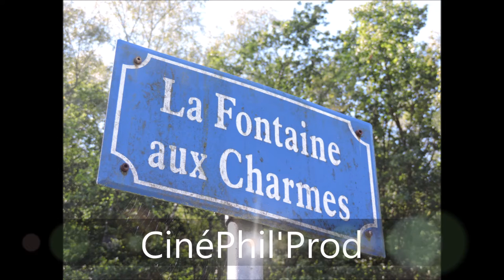Recueillement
Merci à celles et ceux qui ont pris part, d'une manière ou d'une autre, au deuil récent qui vient de frapper notre famille.
Je dédie ce film photographique à ma petite sœur Patricia...!